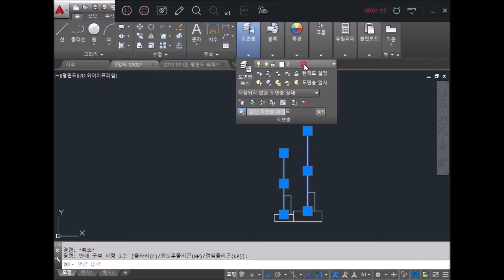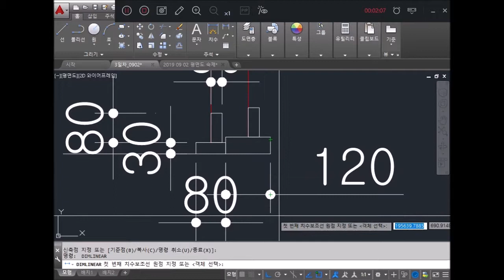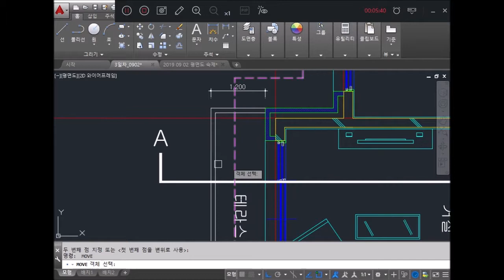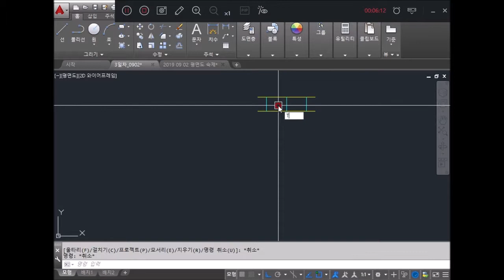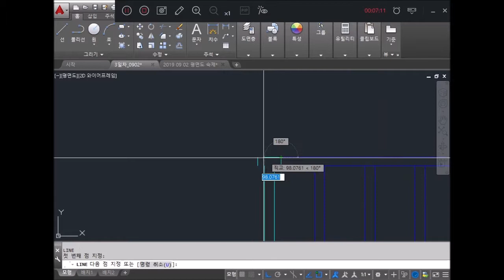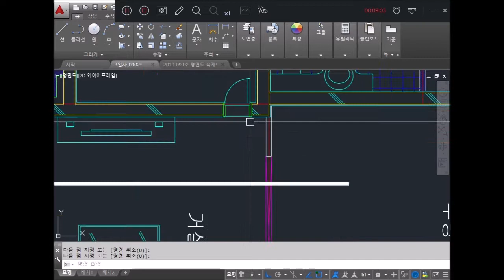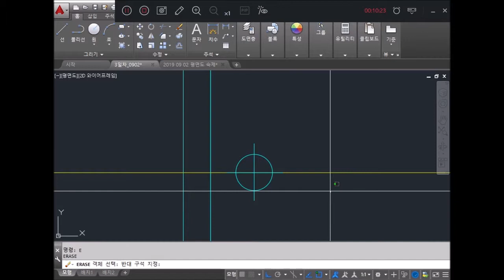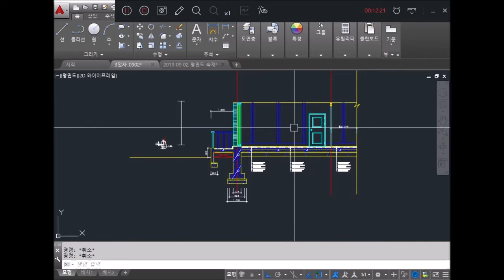(4일차_#01_실전문제(거실창호 및 내부입면요소 완성)_12분)_2019.09.03. 안샘과 함께하는 전산응용건축제도기능사__무조건 합격!!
(4일차)_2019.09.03. 안샘과 함께하는 전산응용건축제도기능사_무조건 합격!!

01_실전문제(거실창호 및 내부입면요소 완성)_12분